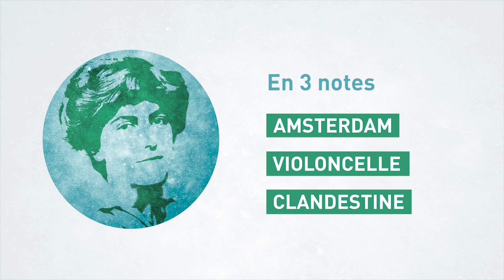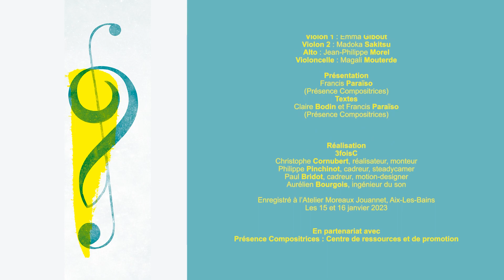Programmathon - Compositrices : Henriëtte Bosmans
Portrait en 3 notes : Amsterdam • Violoncelle • Clandestine

Henriëtte Bosmans
Quatuor à cordes (1928)

00:00 Intro
00:17 Extrait musical
01:37 Le portrait en 3 notes
03:55 Remerciements

🟡 Musiciens : Orchestre des Pays de Savoie
Emma Gibout, violon
Madoka Sakitsu, violon
Jean-Philippe Morel, alto
Magali Mouterde, violoncelle

Présentation : Centre Présence Compositrices
Francis Paraïso

en savoir plus sur l'Orchestre des Pays de Savoie : orchestrepayssavoie.com

🟢 Avec le soutien du Centre National de la Musique.
🟢 En partenariat avec Présence Compositrices : Centre de ressources et de promotion.

🟢 Merci à tous nos partenaires et acteurs de ce projet :

• Département de la Savoie : Dispositif départemental « Artistes au collège »
• Département de la Haute-Savoie : Dispositif départemental « Chemins de la Culture »
• Ville de Chambéry, Cité éducative : Dispositif « Kézaco »
• Ville d’Annecy : Exposition
• Cité des Arts de Chambéry : Exposition
• Conservatoire à Rayonnement Régional d’Annecy : Exposition
• Université Savoie Mont Blanc (campus d’Annecy, du Bourget-du-Lac, de Jacob-Bellecombette) : Exposition
• Collège de la Rochette : Résidence, exposition, ateliers
• École du Haut-mâché : Ateliers, exposition
• Emma Gibout, Madoka Sakitsu, Jean-Philippe Morel, Magali Mouterde : Solistes